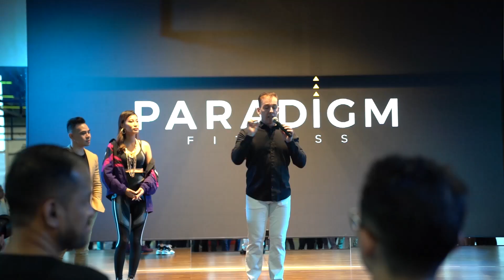TIK TOK AMBYAR DI GYM SHAY! (THROWBACK VLOG)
Halo shaayy, sabar, tenang, jangan marah dulu shay.
Jadi kali ini gw mau share throwback vlog 2 Febuary kemaren sebelom coronceus meledak shay. Rindu banget deh aktivitas bisa kaya gini lagi. Cepet berakhir coronceeusssssss!!

Btw, walau coronceus, jangan lupa tetap selesaikan resolusi yah shay! Tapi tetap di rumah aja! Staysafe yahhh!